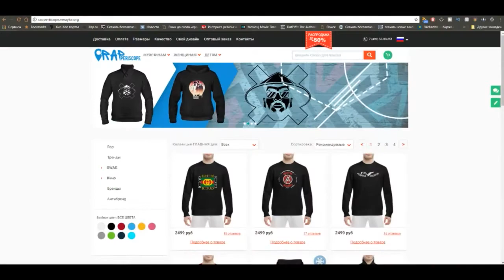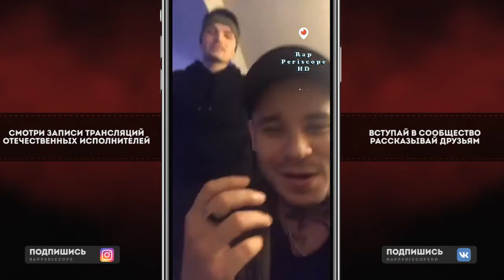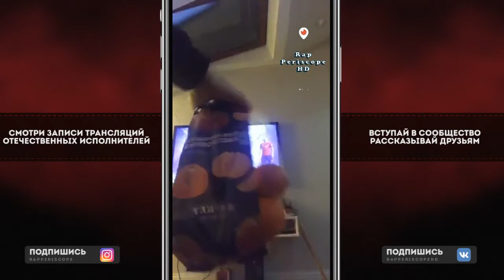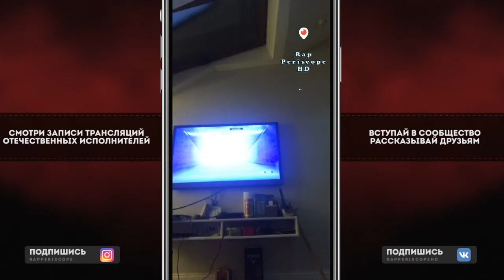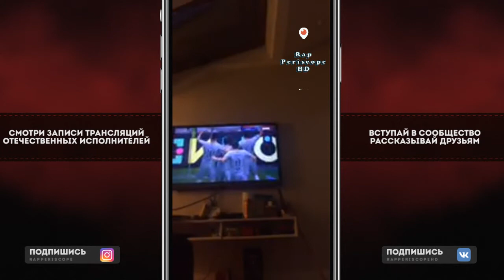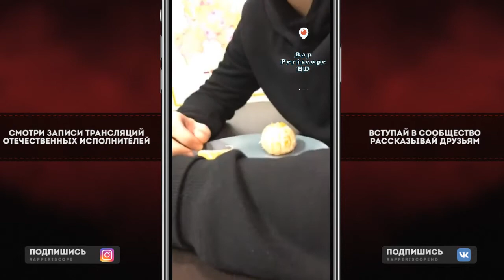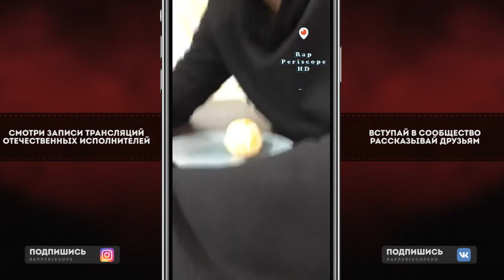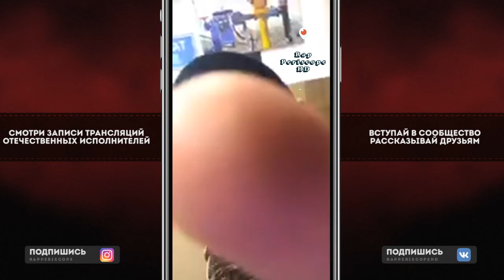Грязный Рамирес Игра на мандарины l`One в Fifa